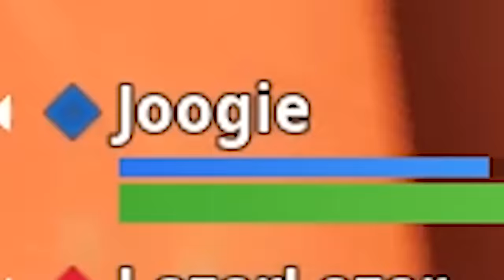QUAD COMPACT SMG is UNFAIR - Fortnite Battle Royale